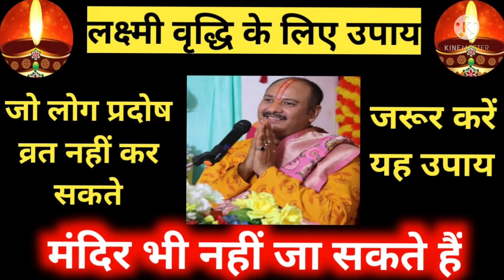लक्ष्मी प्राप्ति के लिए||प्रदोष व्रत नहीं कर पा रहे हों||मंदिर नहीं जा पा रहे हों||तो करें ये उपाय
ओम नमः शिवाय आज की इस वीडियो में लक्ष्मी प्राप्ति का अचूक उपाय बताया गया है।

pradosh vrat kaise rahe
pradosh vrat kaise karen
pradosh vrat ka upay
pradosh vrat ke kya upay hain
guruji ke upay
dhan prapti ke upay
lakshmi prapti ke upay
lakshmi ki prapti ke liye kaun se upay karen
dhan kamane ke liye kaun se upay karen

putra prapti ka upay

rog mukti ka upay